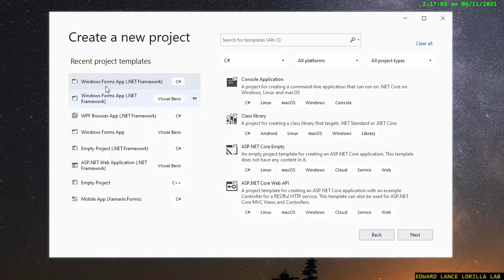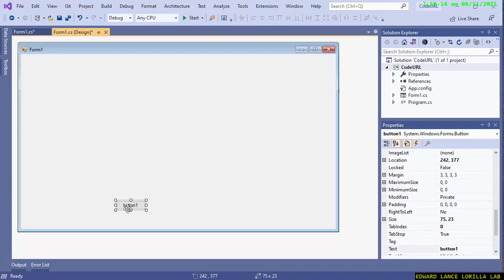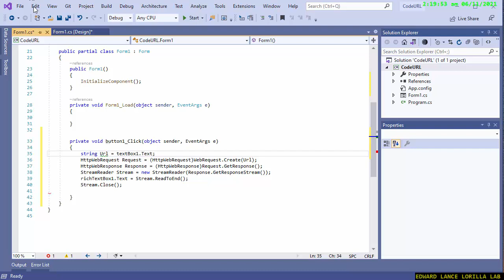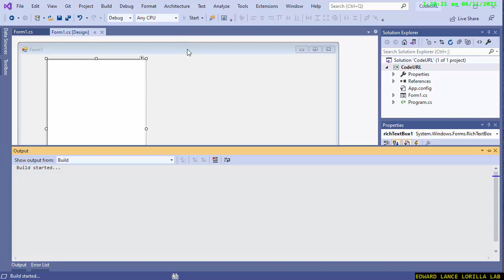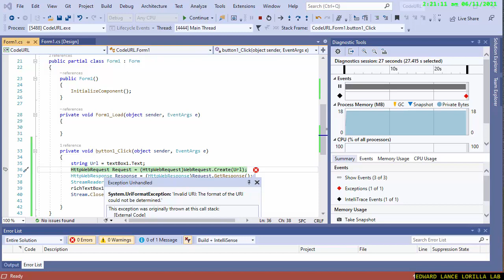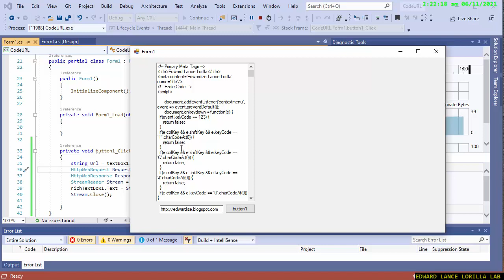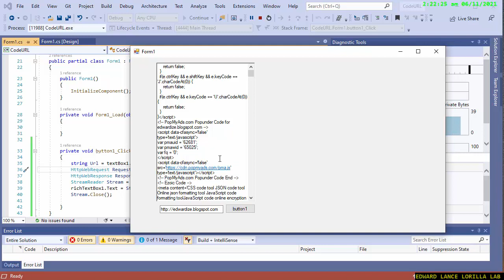【Visual Studio Visual Csharp】Source Code URL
Source Code:
with ❤ by Edward Lance Lorilla